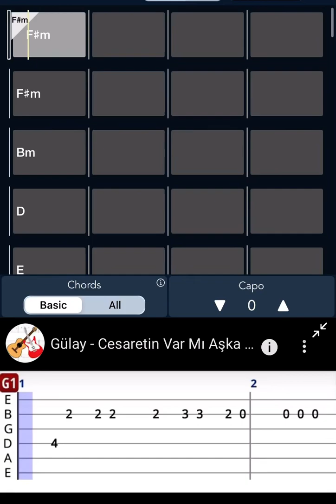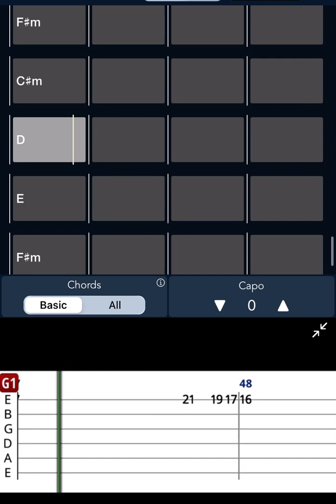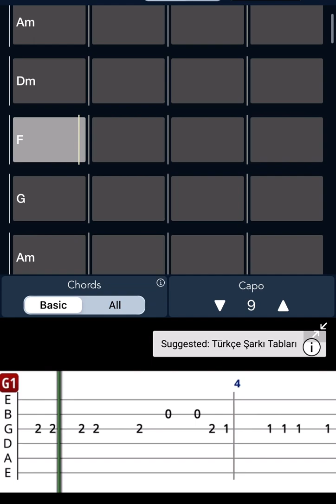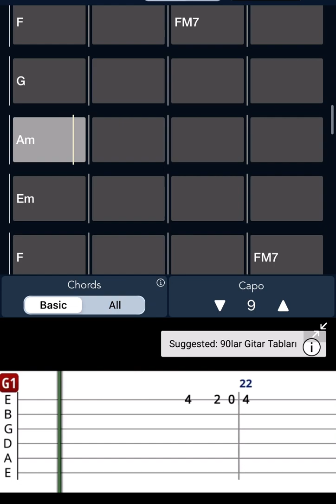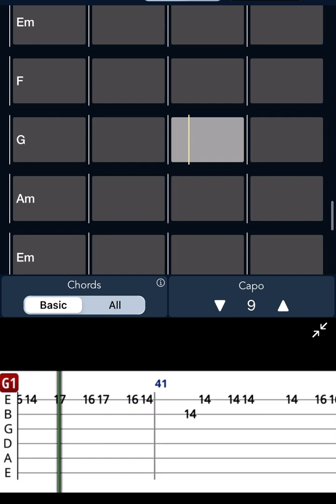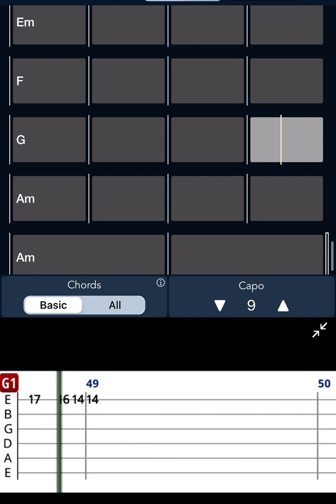Gülay - Cesaretin Var Mı Aşka - Akor & Tab - Takip Et & Çal - Gitar Dersi